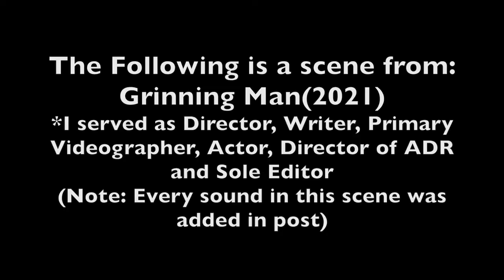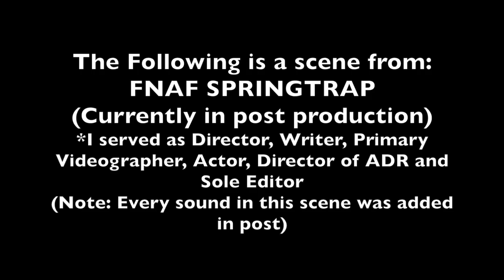Jarod Gianoni demo reel 2022